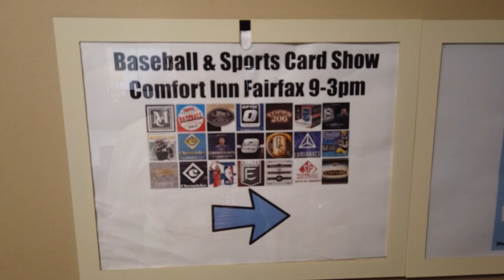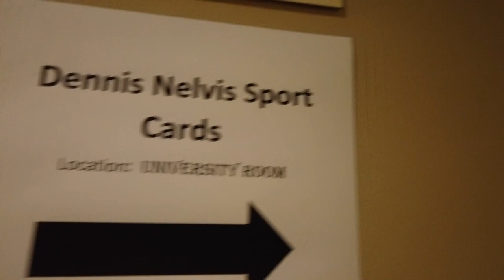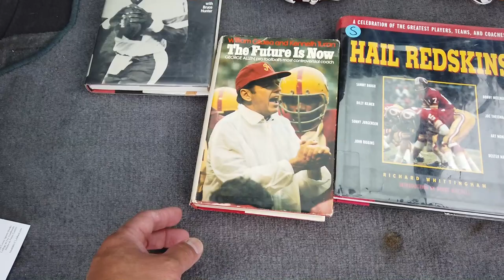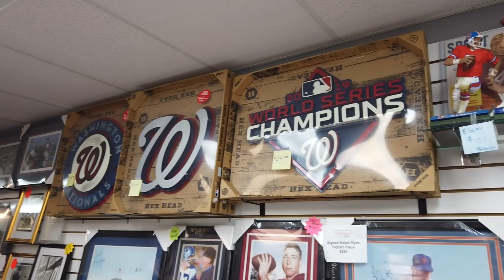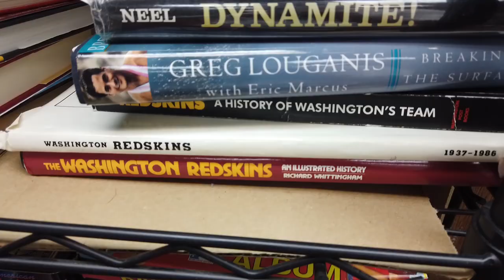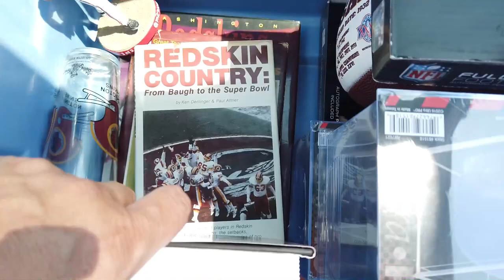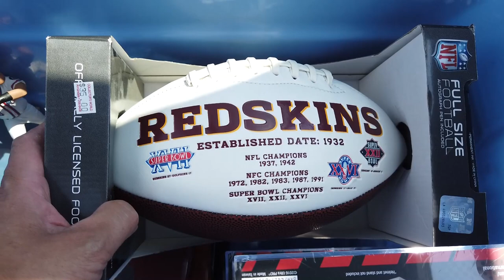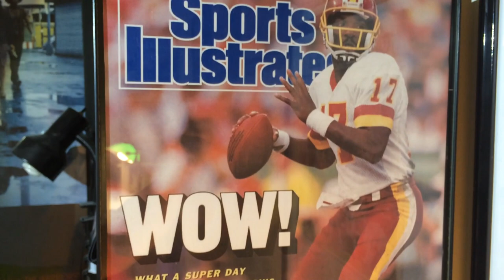Custom painting a Washington Redskins Throwback Helmet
I'm happy to annouce that I, Evan Cortez, have taken up a new hobby! What is it you ask? I'm glad you asked! My new hobby is custom painting NFL helmets, particularly Washington Redskins helmets!
This vlog is my first crack at custom painting a Washington Redskins helmet. For this project I decided to custom paint a Washington Redskins 1938 throwback helmet. Hail to the Redskins!
In part 2 of this vlog, I take you to a sports memorabilia show in a hotel where the hallways look eerily like the hallways from "The Shining" - and also a sports collectibles shop and show you my haul.